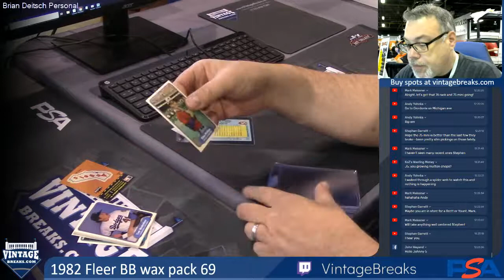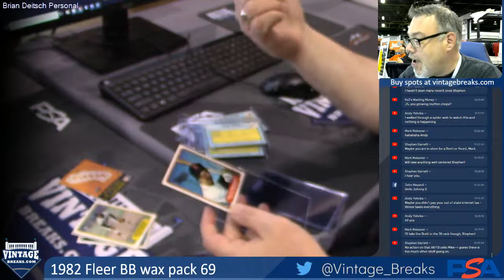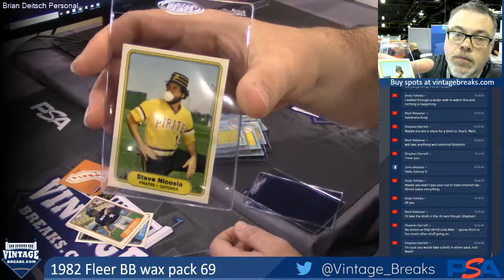08-01-19 1982 Fleer BB Wax PK 69 Break Opening Video